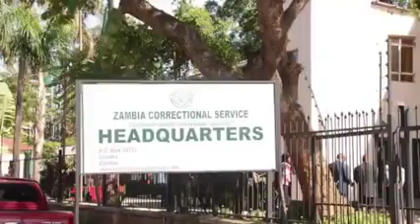Chris Mbulo Out Of Prison After Serving For 17yrs Wrongly Accused.